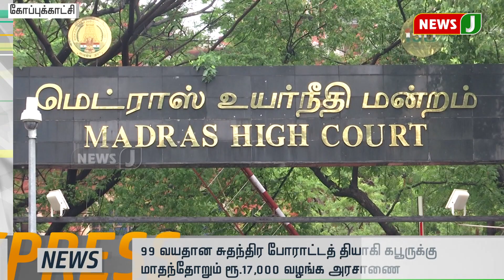விமானிகளை வயலில் இறங்கவைத்த விவசாயிகள்! | 8 PM Express News